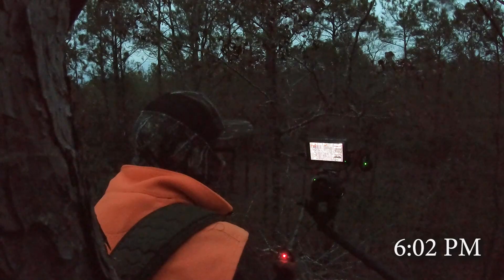Georgia Buck Down at Last Light | Self Filmed | 2019-2020 Season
I hunted Friday morning and did not see hide nor hair of a deer. It was in the low 20’s, coldest temperature I had set so far that season. It didn’t help the deer move where I was sitting through. I decided to change locations for the afternoon hunt. My wife and 4-year-old son were coming up so we could all go to a walkthrough nativity scene at a local church in Fort Gaines. With them coming up I wanted to hunt somewhere quick and easy. I decide to hunt in a spot my dad set a few weekends back. He saw a pretty decent buck but just couldn’t get a real good look at him to see if he was big enough to shoot. On our club bucks have to have at least four points on one side. I’ve passed up a lot of bucks this season and a few bigger than the one I shot on this hunt. When the buck walked out at last light I thought this would be a good memory to share with my son. So I pulled the trigger. He might not have been the biggest buck in woods but I got to share the moment with my little boy! I believe this was actually a buck I had let walk earlier in the season.

Recording Equipment:
-Main Camera(Canon G60)
-Rode Video Mic Pro+(Shotgun Mic)
-Manfrotto MVH500AH (Fluidhead)
-Varizoom Variable-Rocker Control(LANC Remote)
-Feelworld 4K Monitor
-GoPro HERO8 Black
-GoPro HERO7 Black
-Zoom H1n Portable Recorder
-MAONO Lavalier Microphone
-Power Bank Portable Charger 25000mah
-Insta360 ONE R Twin Edition
-Insta360 Invisible Selfie Stick
-Insta360 Back Bar Waist Strap
-Spike Pole Mount Ground Stake
-DJI Mavic Pro
-Suptig Jaws Flex Clamp Mount

Hunting Equipment:
-Rocket Meat Seeker 2"
-Rocky Sport Pro Pull-On Rubber Snake Boot
-Summit Treestands Men's Pro Safety Harness
-Halo Range Finder Hunting Laser Range Finder
-Camping Chair